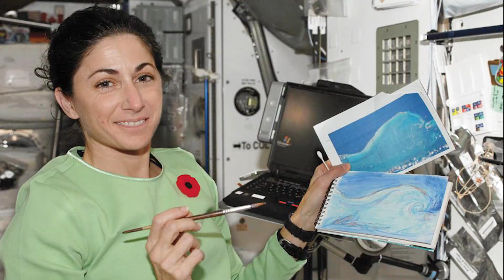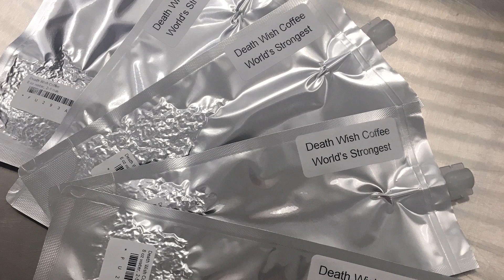#77 - COFFEE IN SPACE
The World's Strongest Coffee is now the Strongest Coffee in the Galaxy. In celebration of the news that Death Wish Coffee will be going to the International Space Station we put together a supercut of some of our favorite moments from Fueled By Death Cast about science and space. This includes excerpts our episode with retired NASA Astronaut and artist Nicole Stott and the a-ha moment we had about sending Death Wish Coffee to space, as well as what it was like for her to ride on the Space Shuttle and live on the Space Station. Plus, hear some clips from Episode 63 with Dr. Michio Kaku as we talk about space exploration, growing coffee on Mars, and answers to science questions from Bill Farmer, the voice of Disney's Goofy! Then, hear a special segment featuring Claire Wineland from Episode 26 as she talks about her fascination with science and how we all fit into the universe. Finally, hear Death Wish Coffee Company's owner and founder Mike Brown talk about creating an instant version of the World's Strongest Coffee for space, and how his small business idea has traveled from the basement to the cosmos.

Check out the weekly companion show along with audio, video, links, transcripts and more